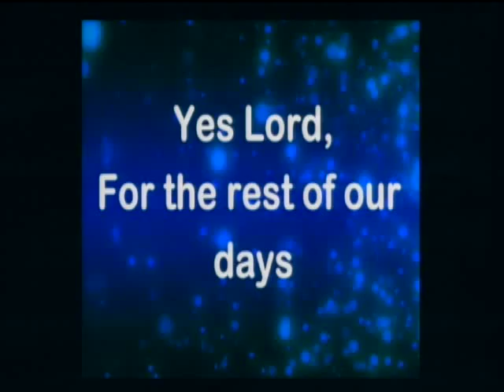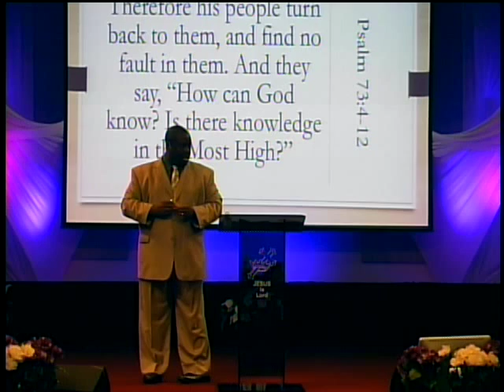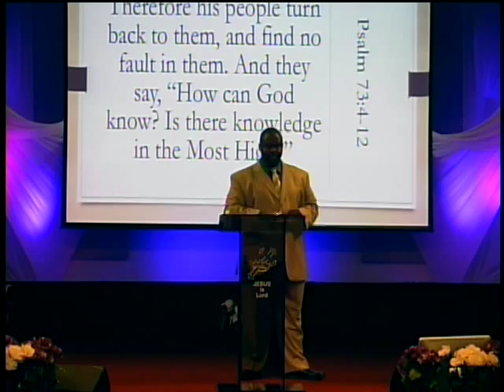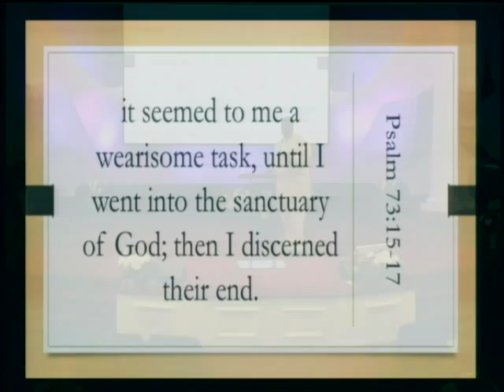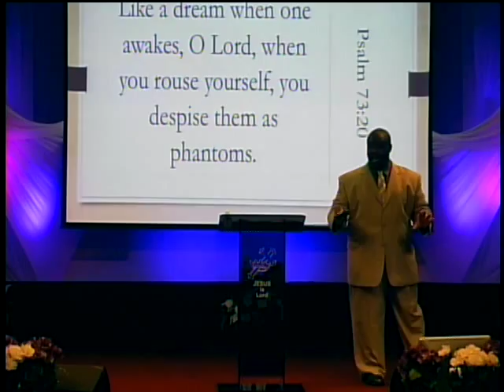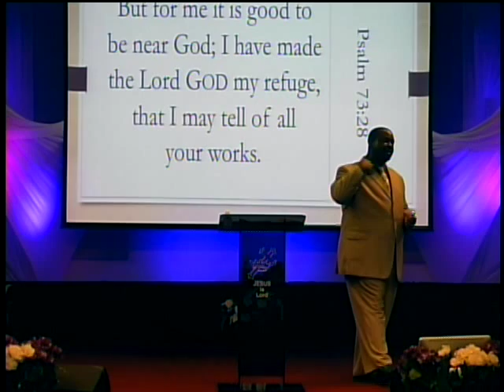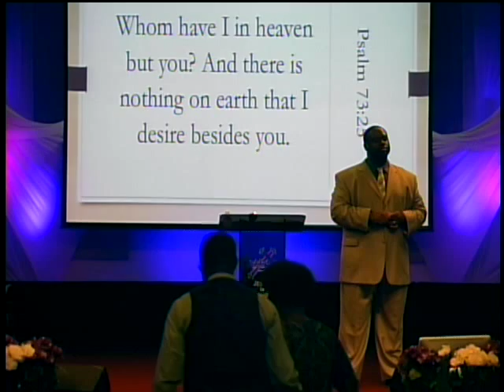This I Know - Psalm 73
There has been so much painful change in my life in the short and medium terms that I have not been able to get my feet under me.  Like swimming but being unable to get a good rhythm, you know you are moving but you wonder if you are making an really progress.  So what do you do when you feel like you are about to drown?  The panicky answer is to start working harder.

Push Through!
Lean In.

But just like that lifeguard who knows that your flailing is counterproductive, God let me tire myself out and then He reached in to save me.  He reminded me of who He is and what he has done.  He brought me back to my right mind the mind regenerated by him.  He brought me back to his word.  So I want to share that with you today.

We are going to take a look at Psalm 73 today.